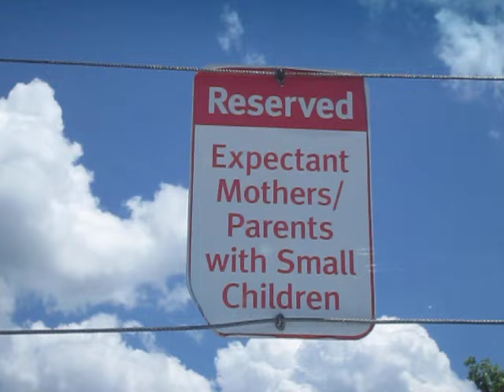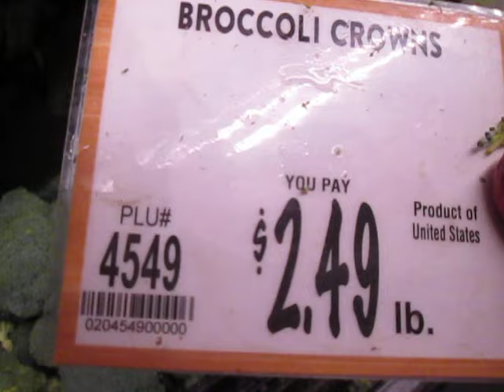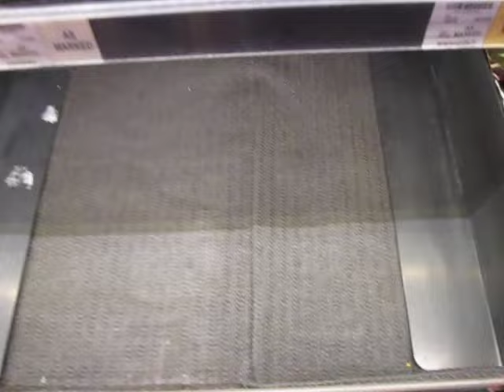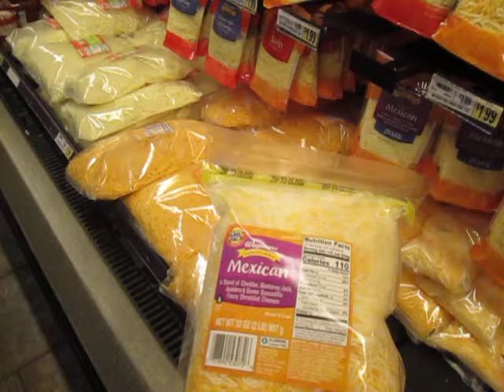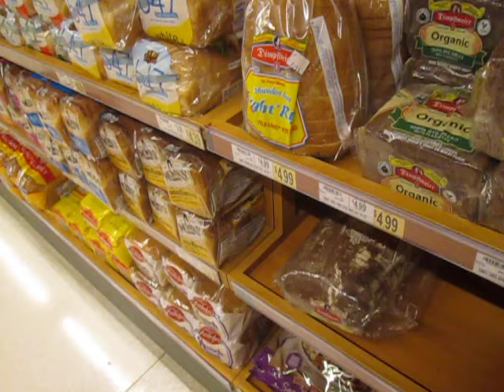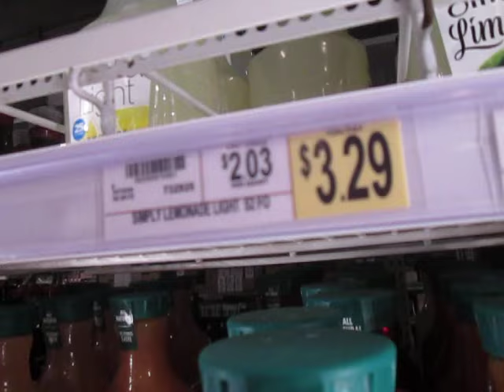Impending Global Famine? OK, Doomer... The Mixed Messages of Grocery Shopping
Well, it sure LOOKED like everything was collapsing when I was in the parking lot, but it looks like business as usual on the planet when I stepped inside the horror of Wegman's supermarket in Ithaca, New York. Where is this impending global famine I keep hearing all these Doomers freaking out about?